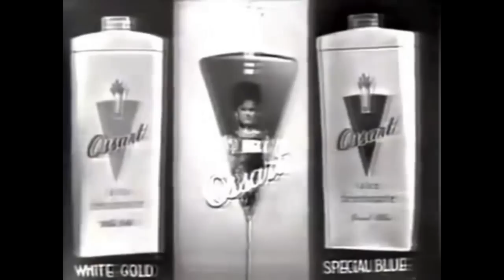David Reynoso lo dejo en la ruina por esta lamentable razón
Nace en Guaymas Sonora Mexico un 4 de enero de 1932